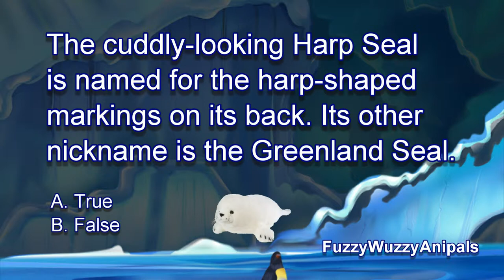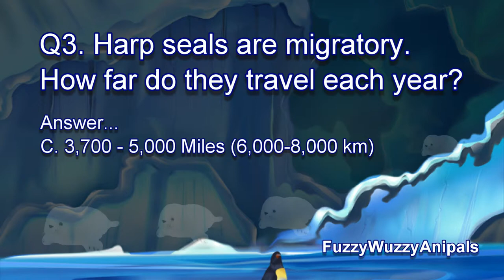Harp Seal Animal Quiz for Kids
A fun quiz for kids about the cuddly harp seal.  Hint, do not try to be cuddly with a real harp seal. Best to only cuddle up with a harp seal plushie.

The Harp Seal actually knows how to play the harp.

The cuddly-looking Harp Seal is named for the harp-shaped markings on its back. Its other nickname is the Greenland Seal.

Harp seals are migratory. How far do they travel each year?

There are the 3 questions ask in this animal quiz.

We hope you are enjoying our free fun quizzes, please share them with your friends.

Thanks,
Fuzzy Wuzzy Anipals